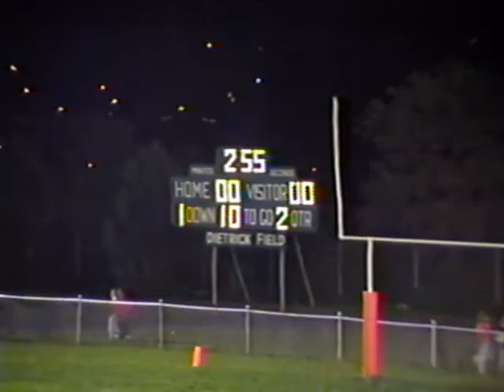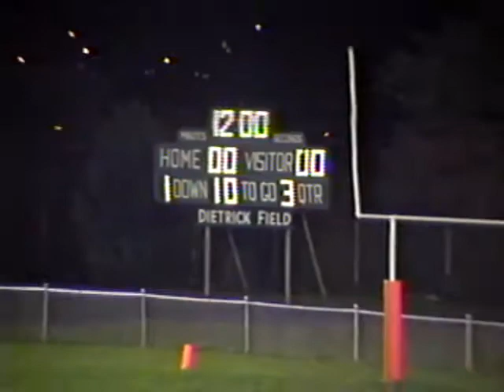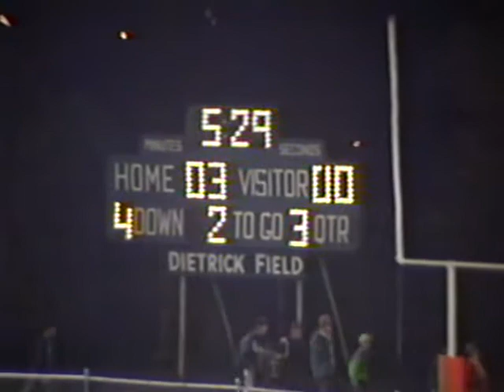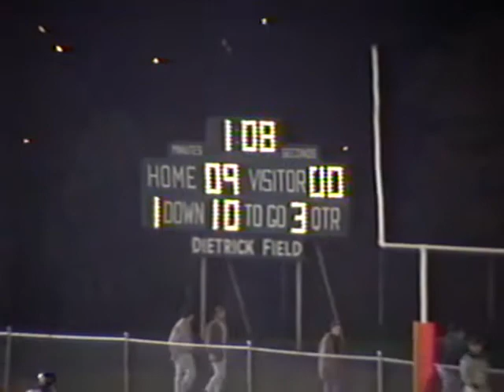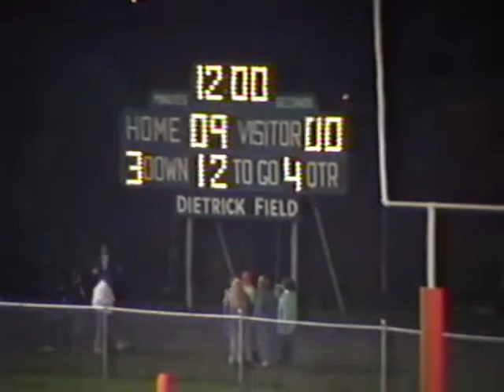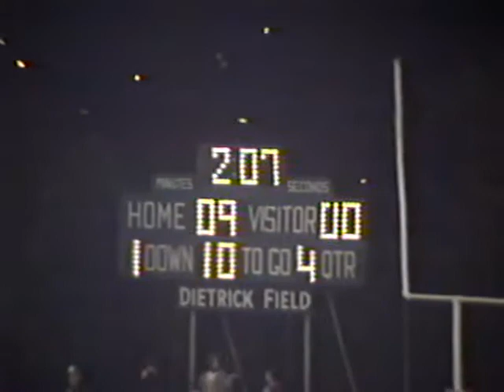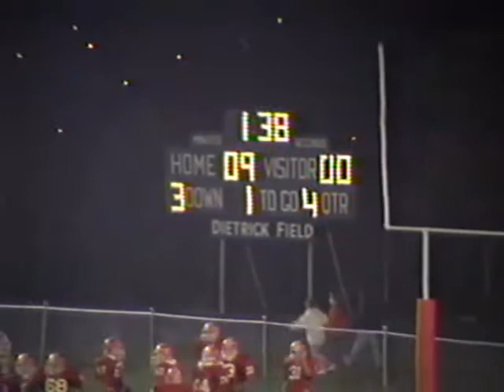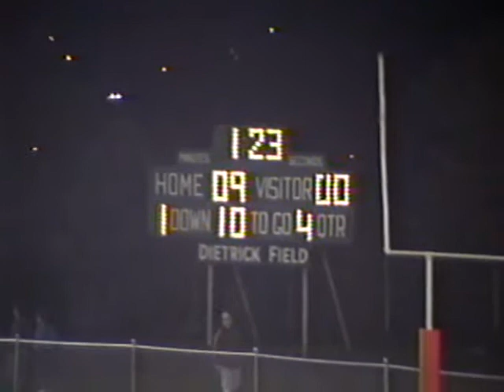Football (1991) - UDA vs Juniata